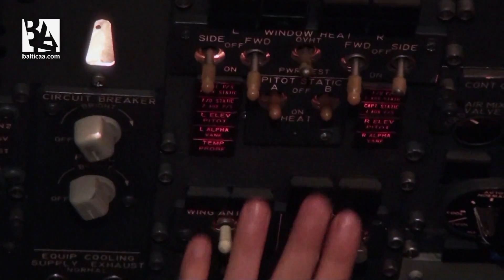Baltic Aviation Academy welcomes -- students from Middle East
Baltic Aviation Academy welcomes new guests -- fresh students from Afghanistan, Sudan and Armenia. Students came their long way from Middle East to get their Type Ratings on Boeing 737 CL. BAA team welcomes and wishes good luck in our Academy!